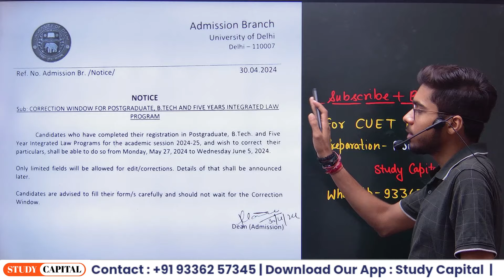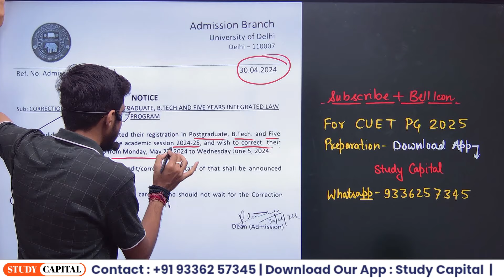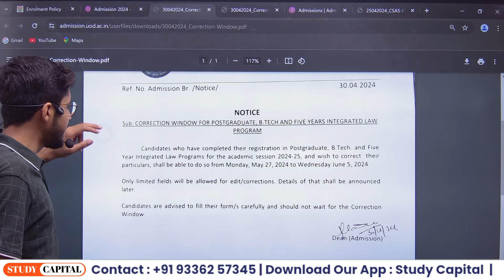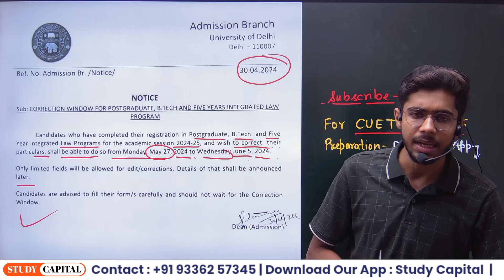CUET PG 2024 DU Counselling Correction Window | DU Counselling All Latest Update | Vipul Sir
Course Features

Daily class
Doubt session
Study material/notes pdf
Special guidance

bhu pg
thestudycapital